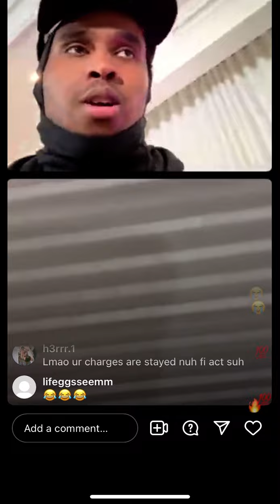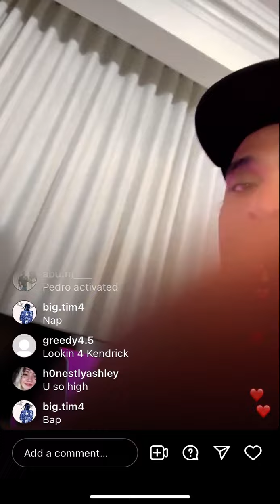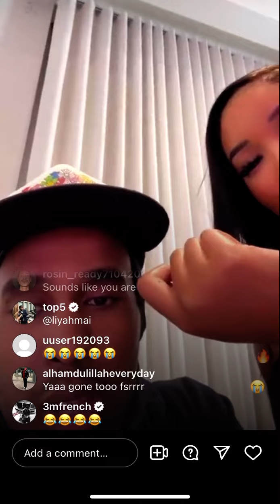Rapper Top5 banned Kendrick and any LA Rapper From Coming To Toronto Makes It Official With liyahma